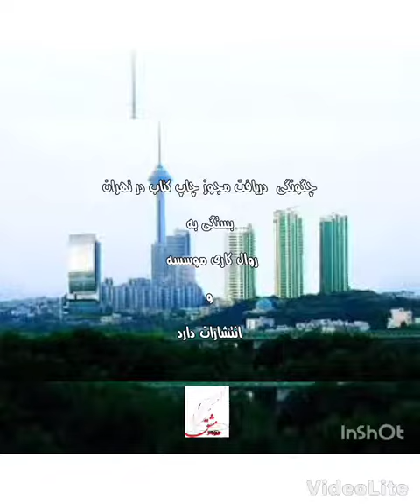ناشر برگزیده کتاب در کرج_نشر حوزه مشق۰۹۳۹۳۳۵۳۰۰۹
چاپ کتاب: پژوهشی، علمی، داستان، کودک، رمان، دلنوشته، شعر، سفرنامه،نمایشنامه،فیلمنامه،زندگینامه،تبدیل جزوات ومقالات به کتاب
تبدیل پایان نامه کارشناسی ارشد به کتاب
تبدیل رساله دکتری به کتاب
چاپ کتاب مشترک

اندیشه خود را با رسانه ای ترین انتشارات ایران حوزه مشق ماندگار کنید. با مدیریت استاد فردین احمدی